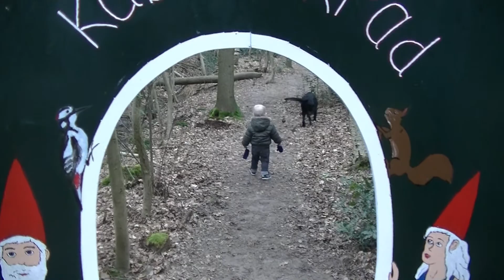Dylan naar het Kabouterbos 3 3 2014